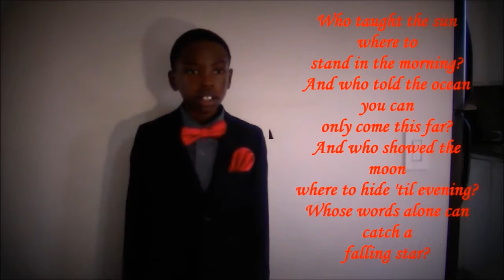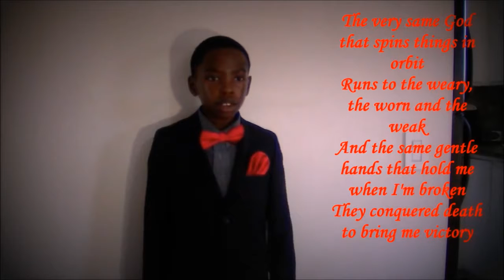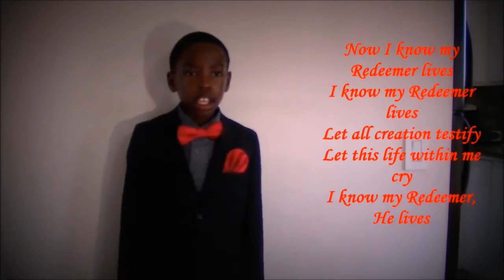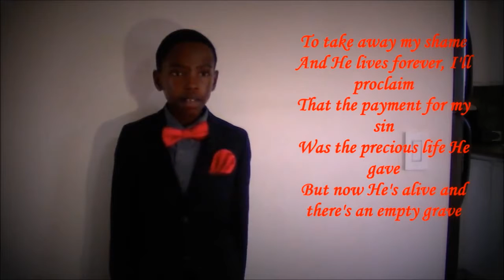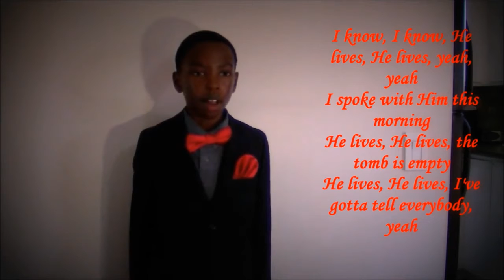Daniel Mhehe singing "My Redeemer Lives"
Our son Daniel singing "My Redeemer Lives"

Re-posted: July  15th 2017